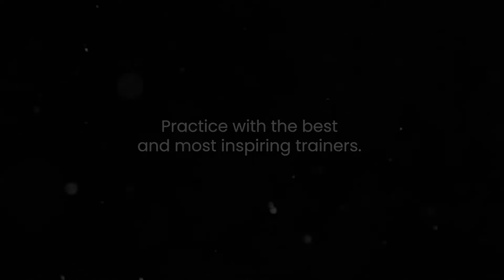Skill Yoga Master Courses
We are thrilled to announce that we have just launched our Master Course Platform with three exceptional courses. You can try a full class from each course, commitment-free. Simply click on the links below to access each class.
lecture=50095&module=11071&completed=false#!1724

For detailed descriptions and more information about each course, go to the Master Course platform